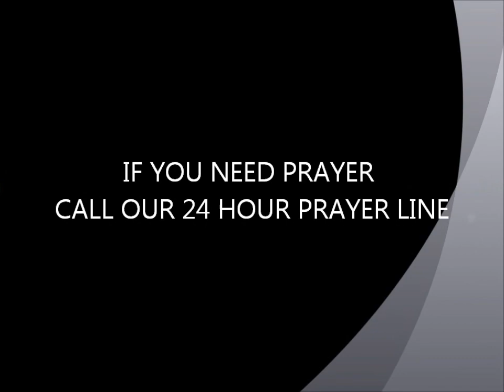GIVING HANDS MINISTRIES (OFFICIAL STATEMENT) OF THE CONNECTICUT TRAGEDY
OFFICIAL STATEMENT